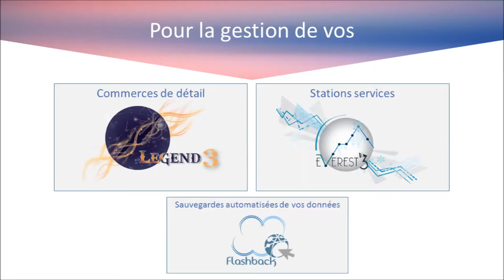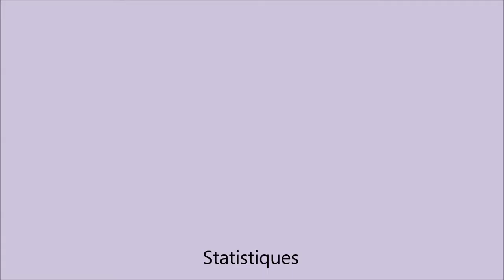Teaser WilLow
Ce que vous découvrirez sur notre chaîne, en quelques images

En savoir + sur notre entreprise WilLow est un éditeur de logiciels réunionnais qui développe avec et pour les entreprises depuis 2004.